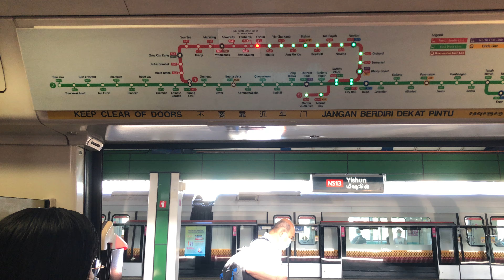⁴ᴷ⁶⁰ [Violent Doors] SMRT Trains, NSL Train Ride [Yishun → Khatib] - Kawasaki C751B 331/332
Date of Recording: 27 August 2020
Slot: 235
Line to Destination: North South Line to Marina South Pier
Rolling Stock: Kawasaki Heavy Industries - C751B 331/332
Stretch: NS13 Yishun to NS14 Khatib

UPDATE: This train has since been decommissioned and scrapped. This was the good time I record it on NSL, before being permanently removed from service in June 2023 and subsequently scrapped in July 2023.

Been inside BSD for the entire day yesterday and got a chance to come out to serve NSL today. Noting the violent doors on car 2331 B4.